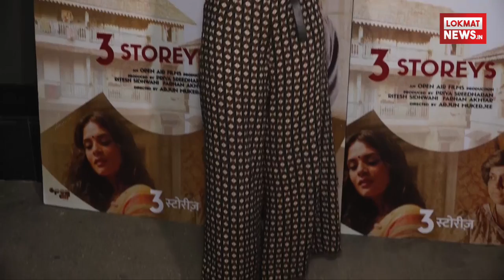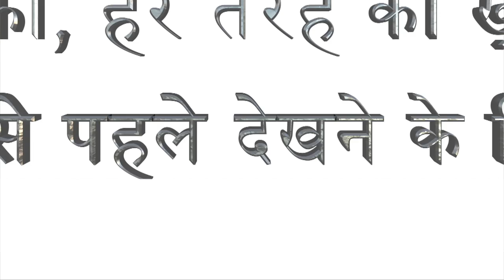Screening Of Movie 3 Storeys | THREE STORIES